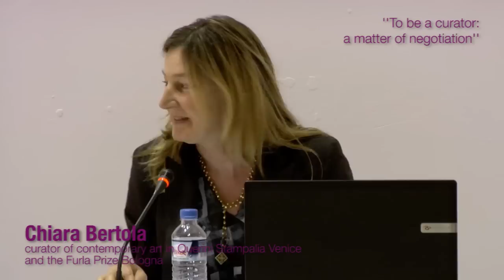Art-Athina 2013 - Symposia 17 05 Session 1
"Close Encounters-The fourth kind of curatorial practices, or the importance of making people meet"
Filipa Ramos, art critic

"To Be a Curator: a Matter of Negotiation"
Chiara Bertola, curator of contemporary art in Querini Stampalia Venice and the Furla Prize Bologna

"The Battle for Art, Wine and Love: Or How To Save the World from Parkerization"
Florence Derieux, director of the FRAC Champagne-Ardenne in Reims

Coordination: Marina Fokidis